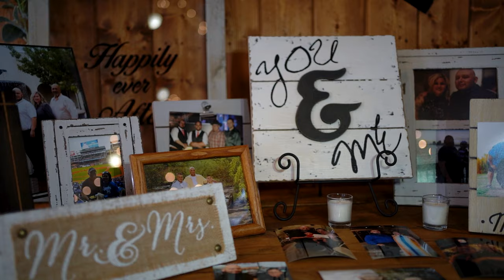Torres Highlight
Wishing The Torres Family A Double Congratulations!
Joana and Josh tied the knot on 11.6.20 AND found out they were having a baby girl while cutting the cake!
Venue: Lucky Spur Ranch - Retreat
Video: VirtuReel Weddings
Photo: Miranda Longoria Photography
Planner & Florist: Petals & Pearls Unique Designs
MUA: Peacocky Beauty - Hair and Makeup by Joy Peacock
Draping/DJ: @Unique Dallas Special Events
Mariachi: Mariachi Allende